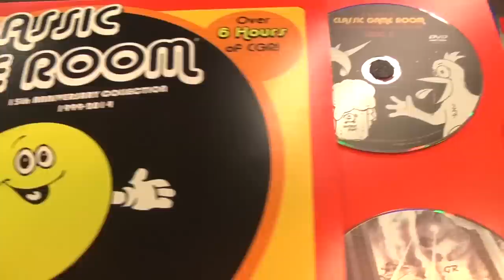Classic Game Room - MACROSS review for Nintendo Famicom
Macross video game review!

Classic Game Room reviews MACROSS for Nintendo Famicom from 1985 by Namco, the video game based on the classic, original Japanese anime that would later be dubbed in. Fly your transforming Valkyrie (Veritech Fighter) against waves of Zentradi in this sadly disappointing, and repetitive side scrolling space ship shooter. Fans of Macross / Robotech should enjoy the good looking visuals and transforming jet, but the game play doesn't live up to it. Even the repeating MACAROOSSSS theme song can't save it and eventually becomes irritating. Super Dimension Fortress Macross on Nintendo Family Computer is one to avoid, even at the game's budget price. CGR Macross videogame review features Macross YouTube review video game gameplay recorded from Analogue Interactive Analogue NT.